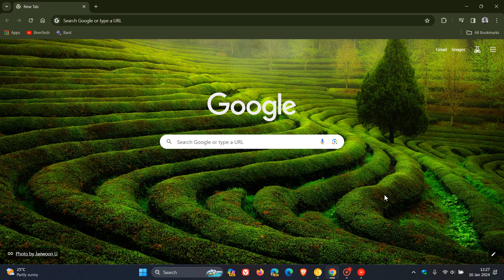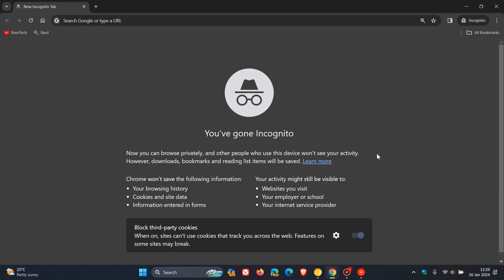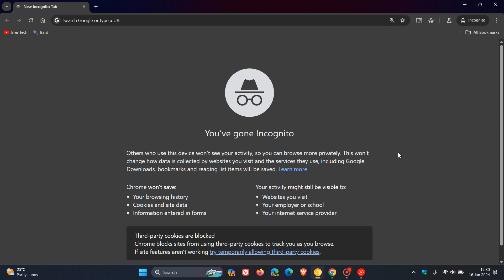This change to Chrome's Disclaimer in Incognito Mode cost Google 5 Billion Dollars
Due to a lawsuit, Google has changed the wording and communication on the private browsing page in Chrome Canary 122.